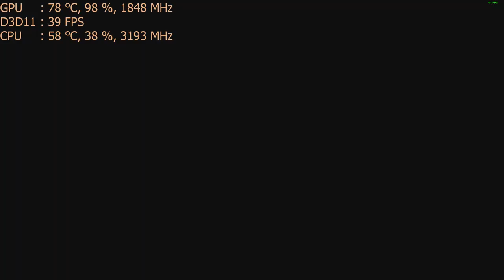Dishonored 2 on the Nvidia GT 1030 graphics card: PC 1080p, Intel i5 2400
CPU: I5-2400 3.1ghz base  - 3.4ghz turbo
GPU: MSI GT 1030 2gb OC
Ram: 8gb 1600mhz ddr3 (running at 1333mhz).
Res: 1080 low settings